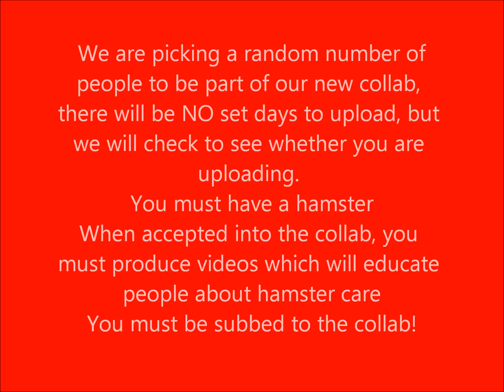HamsterCareCollab audition reminder!